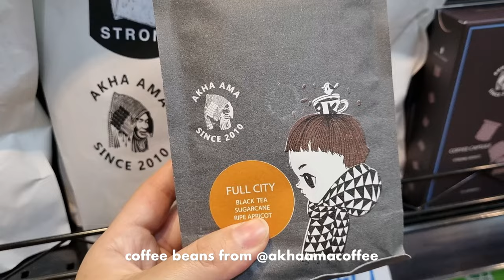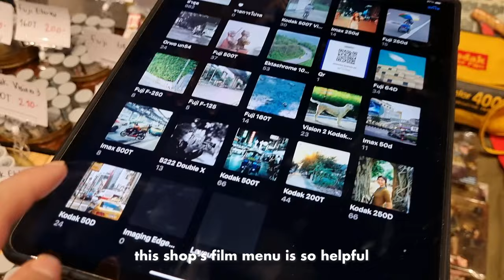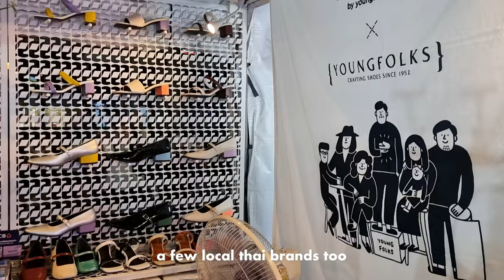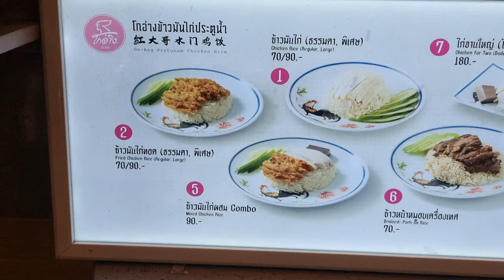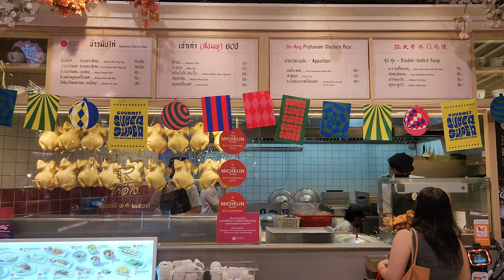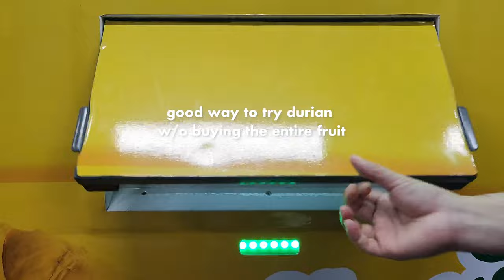Bangkok Vlog 🇹🇭 Thrift Shopping at Secondhand Night Market + Siam Paragon Food Court (Thailand 2023)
This week, we fly to Bangkok from Chiang Mai. Join us on our first day back in Bangkok as we go vintage/thrift shopping at a bustling secondhand night market, meet our favorite Thai YouTuber  @Cavinachannel  😳, enjoy an affordable Michelin-star food court meal, and try durian for the first time from a durian vending machine!

Chapters:
00:00 Introduction
00:10 Chiang Mai to BKK
01:40 Secondhand Market
02:28 Vintage Cameras
03:45 Vintage Clothes
06:33 Siam Paragon Food Court
07:33 Siam Paragon Market
08:13 Durian Vending Machine
09:10 Breakfast
09:40 Kenns Coffee and Croissant